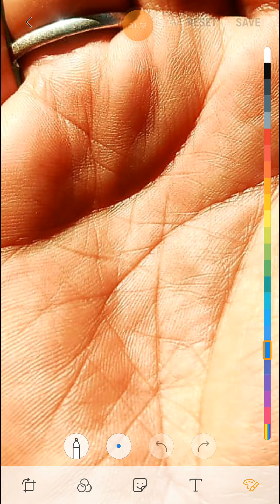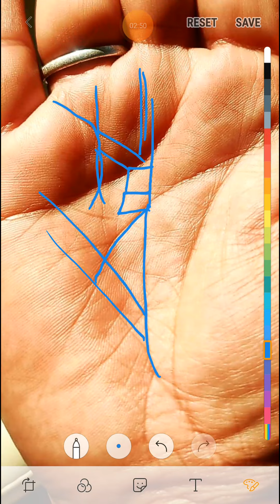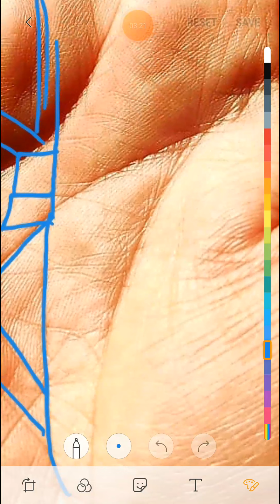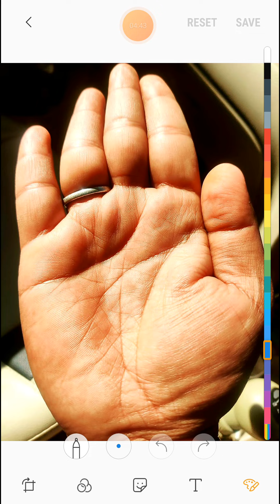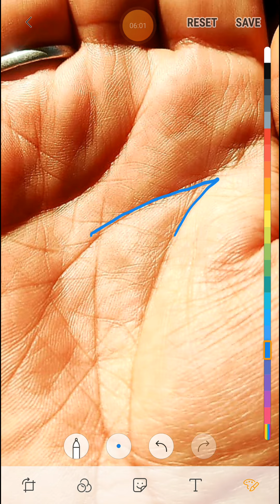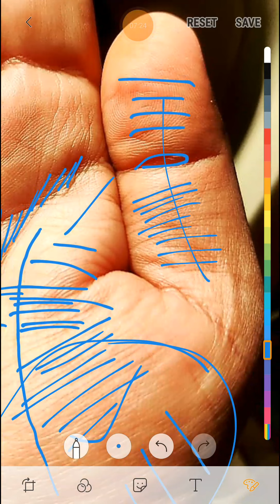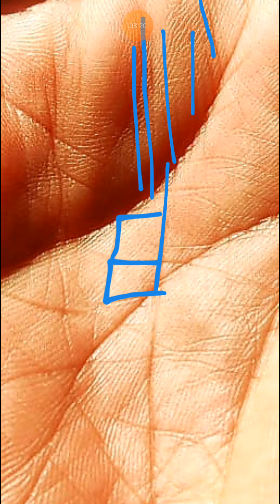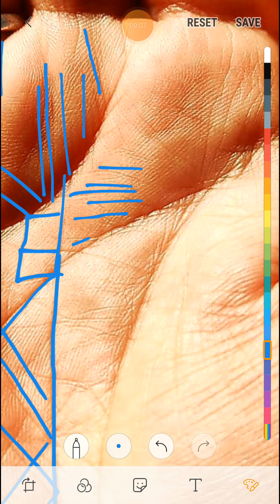ऐसा धन त्रिभुज आपको बहुत धनवान बनाता है।।